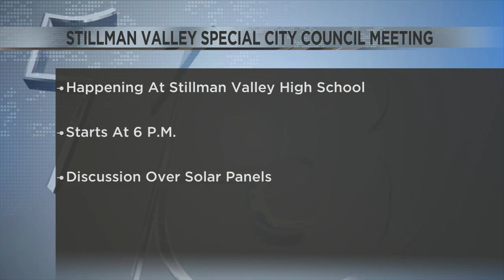Stillman Valley Board discusses Solar Panel Ordinance after community concerns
Stillman Valley leaders meet tonight to discuss a solar panel ordinance amid community pushback.